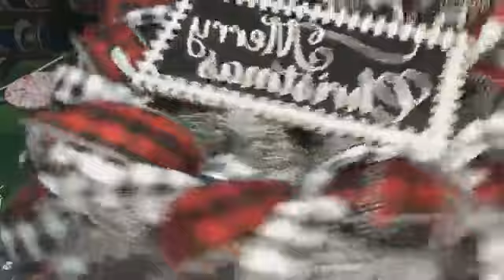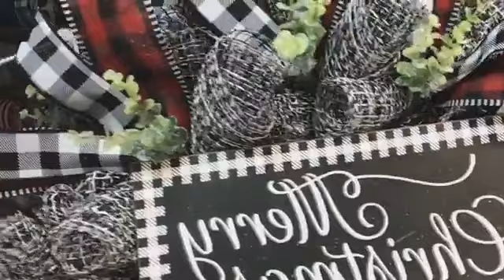How to Make a Christmas Wreath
You can find this design, all of my available wreaths, wreath kits, wreath materials and accents here (including my gorgeous flower centers)

Happy wreathing Y'all!

*** Please visit me here to view all my favorite tools from my favourite Amazon suppliers